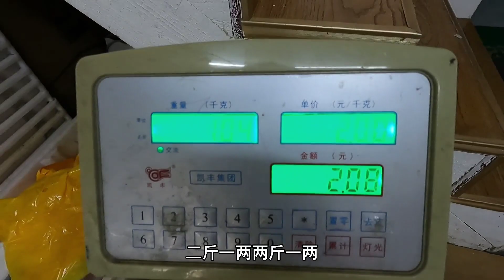鲈鱼拉力比章跳大？一般人还真吃不消这样的鲈鱼，抄网差点丢大海【舟山小章跳】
哈喽大家好，我是小章跳。热爱钓鱼并把它作为职业，是我最骄傲的事情。

趁着心还年轻赶快拍下记录和分享，邀请大家一起来体验钓鱼的乐趣！